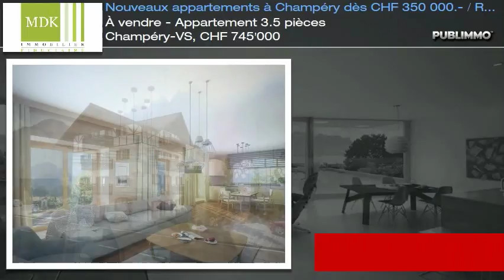À vendre - Appartement 3.5 pièces Champéry-VS, CHF 745'000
MDK Immobilier vous propose : C'est au pied des Dents du Midi et des Dents Blanches que se découvre cette nouvelle promotion de 8 appartements  dès CHF 350'000.- !!

Considéré comme l'une des destinations touristiques les plus anciennes de Suisse, le charmant village de Champéry représente une carte postale de village typique de par son architecture préservée.

Le "Chalet la Source" alliera de façon subtile et raffinée tradition et confort moderne. Cette maison liée à l'histoire de Champéry  bénéficiera d'une rénovation complète répondant ainsi aux attentes des plus exigeants.

Cette nouvelle promotion disponible en résidence secondaire n'est qu'à quelques minutes de la Gare, du Centre du village et ses commodités. Chaque appartement est idéalement orienté et jouit d'un ensoleillement optimal ainsi que d'une vue panoramique imprenable sur les Massifs environnants.

Parmi ses nombreux atouts, son accès direct aux Portes du Soleil ! Hiver comme été, le plus grand domaine international relié au monde offre aux skieurs, bikers et randonneurs, des centaines de kilomètres de pistes et sentiers !